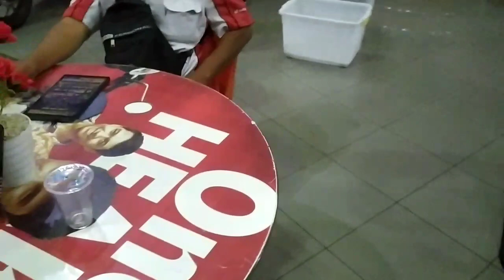BUKBER RAMADHAN BERSAMA TEAM CALISTA ABADI 2023@yulianto88channel33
ramadhan thn 2023 bersama team Calista abadi bukber bersama teman teman semangat sekali